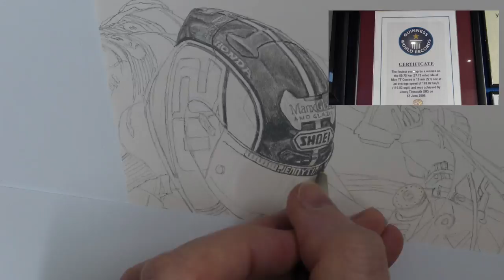Jenny Tinmouth Signing Her 2015 BSB Honda Racing Fine Art Prints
Today (28th July 2015) I went to visit Jenny Tinmouth, The 1st lady of BSB, at her Two Wheel Workshop in Ellesmere Port, Cheshire.

Jenny co-signed the pre-ordered special fine art prints taken from my pencil drawing of her on the factory Honda Fireblade Superbike that she is riding in the 2015 British Superbike Championship.

For all my art and fine art prints.